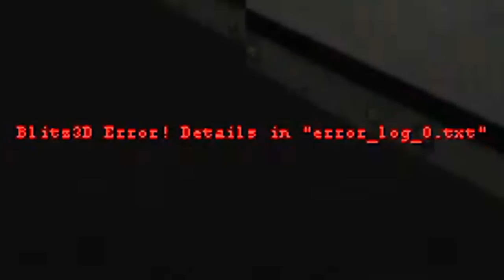SCP:CB Part 17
It's been a while since I've escaped this place...How on earth do you get out??

v1.3.3 is here and it brought with it even more subtle changes and bugfixes, like a couple of new rooms and more graphics options! Sadly near the entrance zone I'm experiencing some stability issues similar to the NTF mod and this is just a bit no good if you ask any expert ._.

Soon, we're gonna be escaping from here again. I'll just have to figure out how. I've seen most of everything that is new and it's time to be straight busta and bustoutta here.

Cool Doof-Doofs in the end: "Electron Gun" by Teknoaxe

I sure do wonder what's next for this series. I'm not dragging this out too much am I? :/ I'm not sure any more...